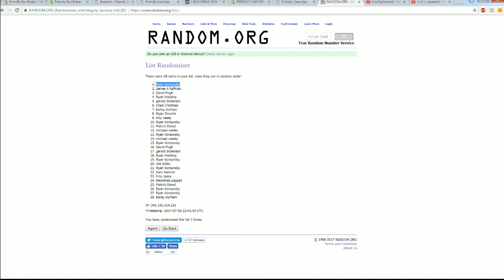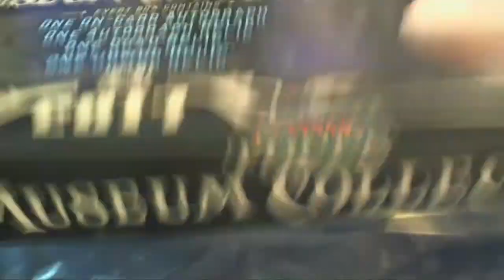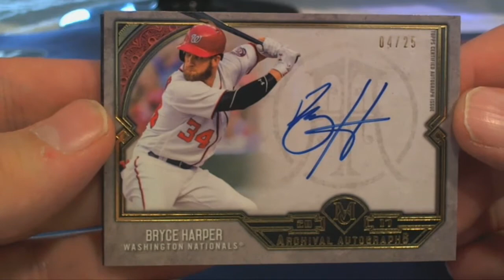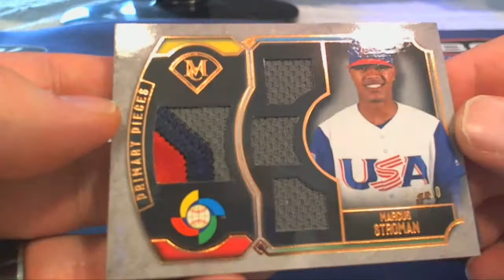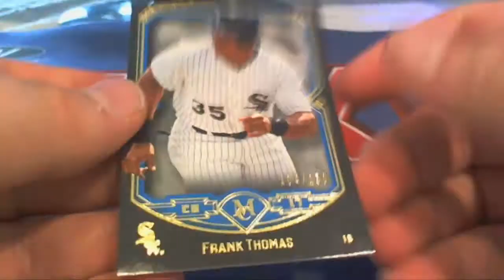2017 Topps Museum Baseball YANKEES RANDOMD OFF FOR FREE ID 17MUSBBJULY378